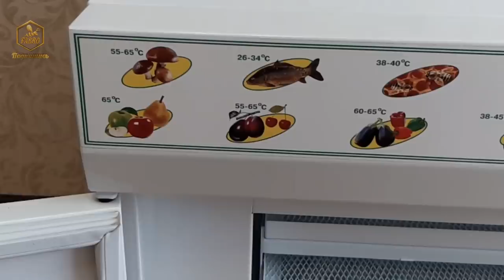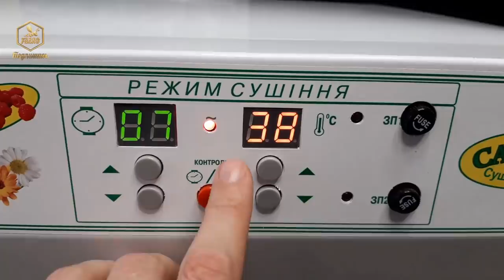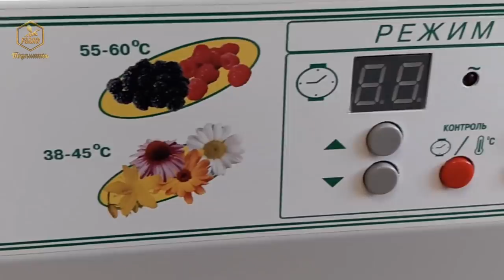Выбираете сушилку? Я помогу Вам сделать правильный выбор! / FABRO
Сегодняшнее видео поможет Вам определить, какая сушилка для пыльцы, овощей и фруктов подойдёт Вам лучше всего. Это наглядный обзор, в котором мы рассказываем из личного опыта о работе с сушилкой Садочек, чтобы Вам было удобнее выявить для себя лучший сушильный шкаф. Перед тем, как купить сушилку для пыльцы, овощей и фруктов, следует понимать, с чем предстоит иметь дело. Лучшая сушилка для пыльцы, овощей и фруктов определяется множеством факторов — разберём их все. Так будет проще выбрать сушильное оборудование, и купить его можно будет уже более уверенно.
По сути, не существует такого универсального понятия как лучшая сушилка для пыльцы, овощей и фруктов: зависит от того, где и в каких условиях она будет применяться.
Надеемся, что, подводя итоги по просмотру видео, Вы будете уже более уверены, какую купить сушилку для сушки цветочной пыльцы, овощей, ягод и фруктов. Наш обзор будет интересен и тем, кто ранее не пользовался сушилками, и тем, у кого уже есть. В целом, смотрите, анализируйте, делайте выводы.